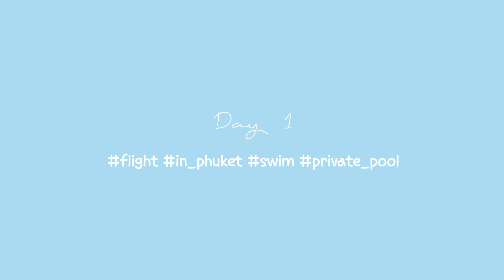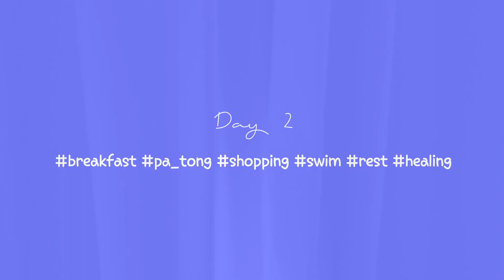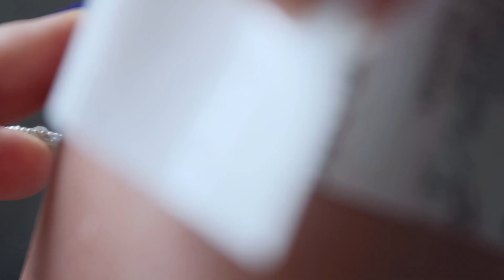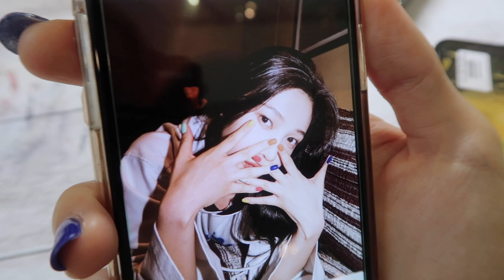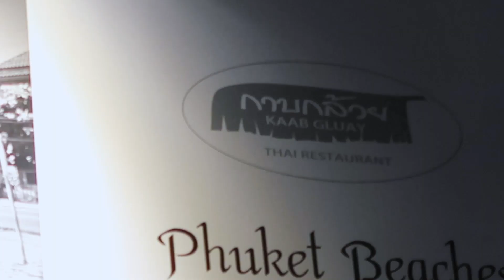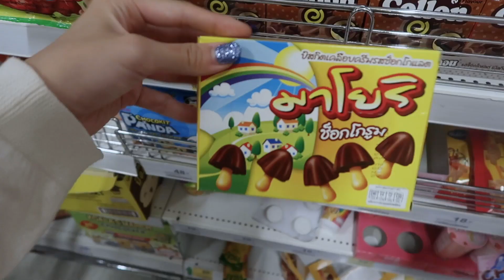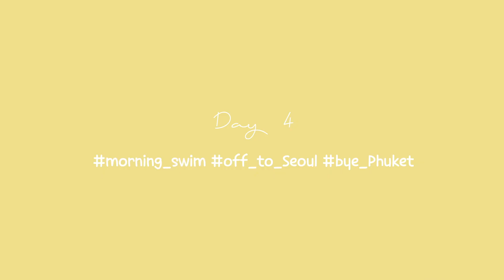1박에 50만원?! 태국 푸켓 고급 풀빌라 리조트에서 휴양 여행 다녀왔어요! | 비키니, 밤수영, 해변, 먹방 mukbang, 스노클링, 맛집 | 여행 Vlog | 새니 Seni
친구처럼, 옆집 언니/누나처럼, 옆집 동생처럼 함께 하겠습니다!
"새니의 세상"의 새니입니다! :) ✨♥️ 💎
Just like one of your friends, I will always be with you!
This is SENI from 'Seni's world' :) ✨♥️ 💎

하이 안녕! 여러붐부루붐붐! 안녕하세요 새니입니다!
이번 여름 여행은 푸켓으로 다녀왔어요!
정말 좋은 시간, 알찬 여행 다녀왔어요 ㅎㅎ
휴양 위주로 다녀온 거라 먹고 노는 것 밖에 없긴 해요 ㅋㅋ
그럼 보러 가시죠~! 고고륑!

▶ Instagram 인스타그램 – light.of.theworld
▶ 이 영상을 외국 시청자분들에게 알리는 데 도움을 주고 싶은 능력자 분들은 아래로!